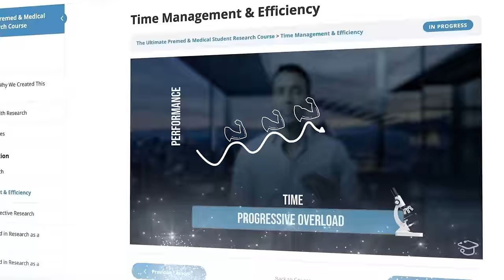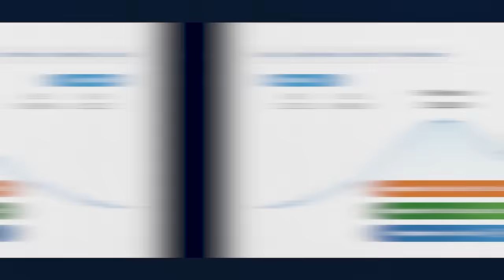Why I DIDN'T... Cardiothoracic Surgery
Cardiothoracic Surgery is an awesome specialty. There’s a high degree of prestige that comes with it, as well as a level of precision, detail, and technical skills needed that I love; like operating the da Vinci. That being said, it wasn't for me. Choosing a specialty is one of the most important decisions you'll make during medical school and everyone has their own reasons for choosing the specialty that they do. Here’s what I liked about cardiothoracic surgery, what I didn't like, and why I ultimately chose not to specialize in it.

TIMESTAMPS:
00:00 - Introduction
00:59 - What I Liked About CT Surgery
06:12 - What I Didn’t Like About CT Surgery
14:07 - Final Thoughts